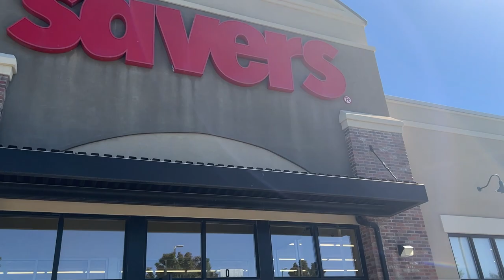Don't Overlook These Thrift Store Items we Found in Utah!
Dawn and I Cover a 100+ Miles Thrifting in Utah, Finding profitable items to flip online!

Join Whatnot and Join our live auctions